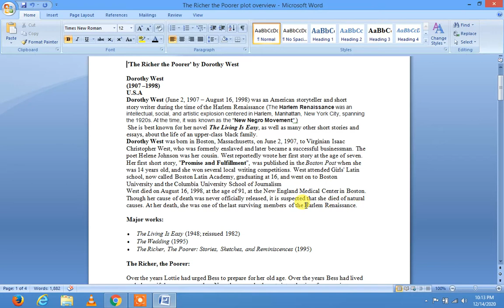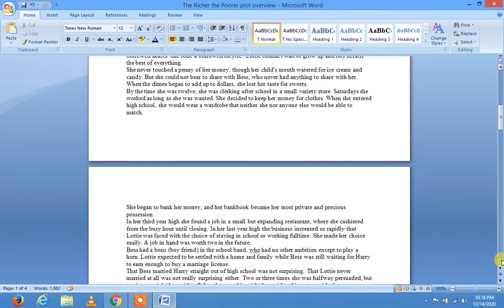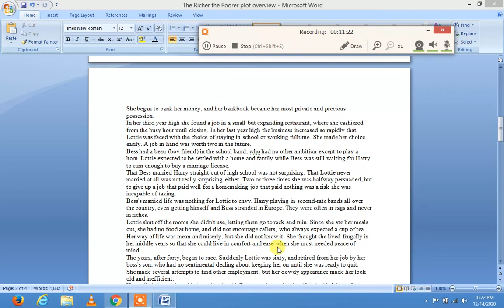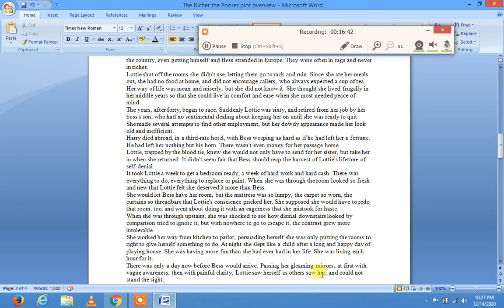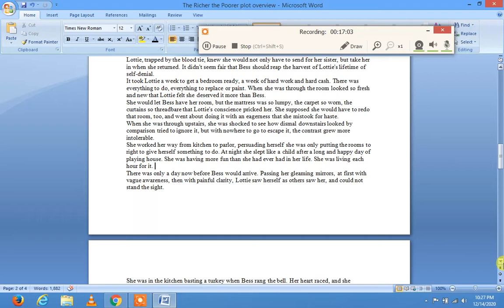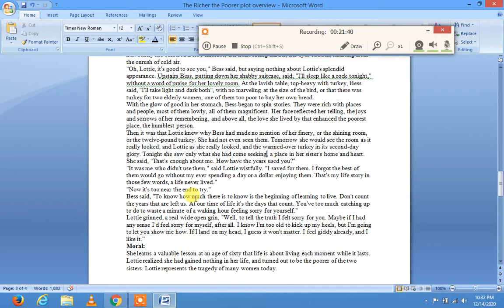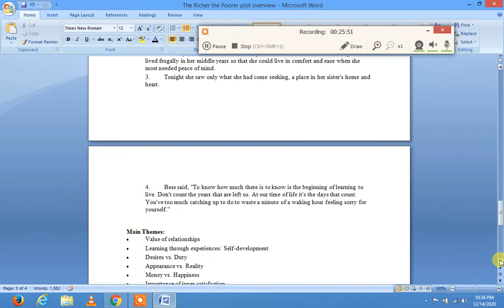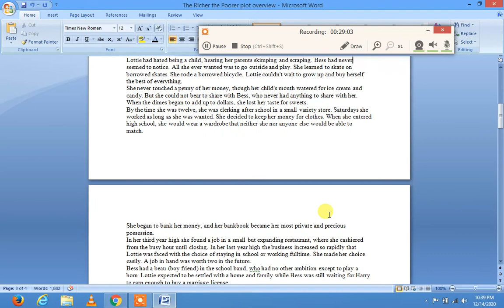Short story, THE RICHER, THE POORER by Dorothy west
we will see short story THE RICHER, THE POORER by Dorothy west, its Main Characters, text analysis and Major themes.